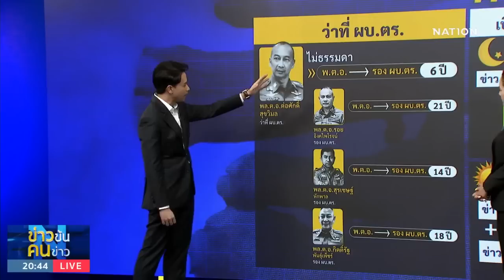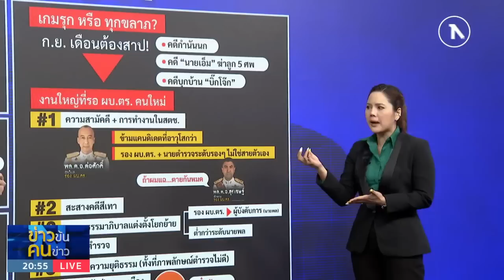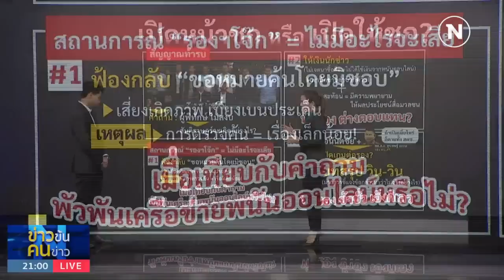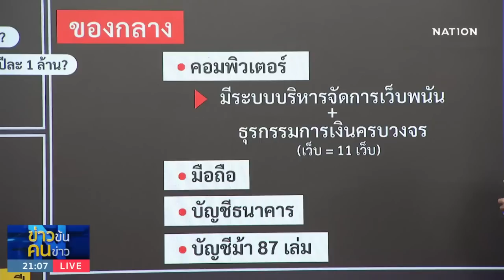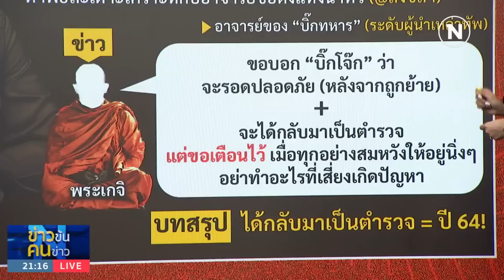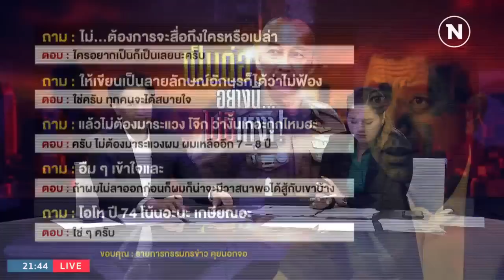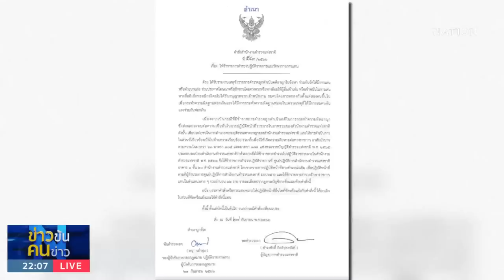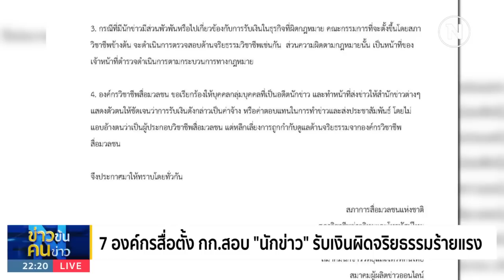ข่าวข้นคนข่าว | 27 ก.ย. 66 | FULL | NationTV22